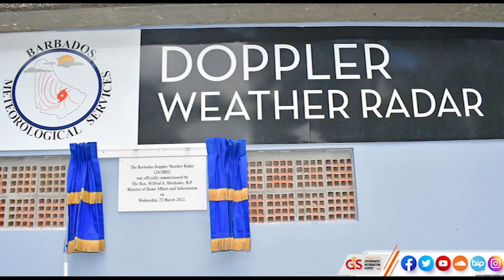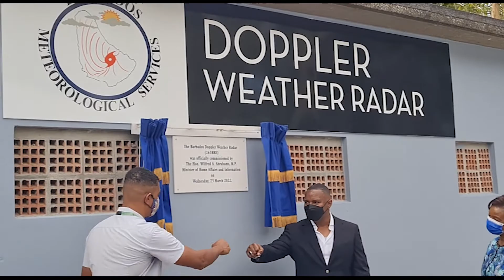Ministry of Home Affairs March 2022 Highlights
The Ministry of Home Affairs had a number of highlights in the month of March, these include:
- 0:12 - The Barbados Doppler Weather Radar system was officially commissioned at Castle Grant.
- 1:10 - The Barbados Fire Service training and familiarisation exercises of caves and gullies
- 2:39 - The Minister of Home Affairs & Information toured several fire stations across the island